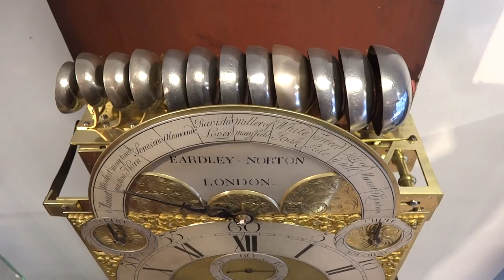Eardley Norton musical longcase clock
.plays "Modest Question".